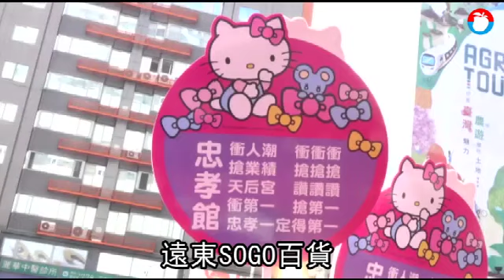SOGO周年慶下周登場 徐旭東讚台灣防疫有成、看好年底湧報復性買氣| 台灣 蘋果新聞網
百貨周年慶進入中後半段，重頭戲的遠東SOGO百貨台北店、天母店周年慶即將於下周四（11/5）開打。今年上半年零售業受到疫情重擊，為衝出人氣，今遠東集團董事長徐旭東親自出席周年慶造勢活動時，要大家「Happy Together」、「不買東西也沒關係」，但也看好年底有報復性買氣出現。SOGO董事長黃晴雯更霸氣稱「沒有不景氣，只有不爭氣」，宣示今年SOGO周年慶目標108億元。